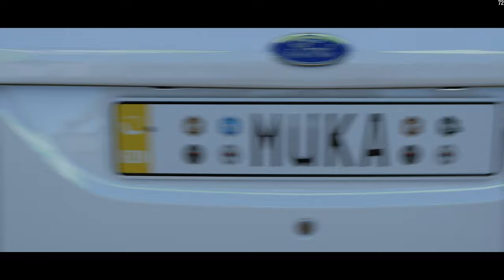FH3 - FINAL INESPERADO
Salve, hoje eu trago episodio final da nossa serie de Forza Horizon3, hoje nos vamos fazer algumas corridas com carros jdm e na sequencia vamos encontrar os carros abandonado no mapa da Austrália e um final com um evento de exibição correndo contra um balão

➥☎Central de Atendimento Xbox 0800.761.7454